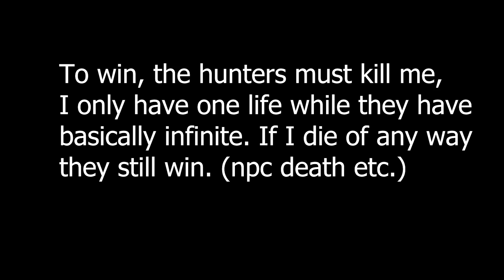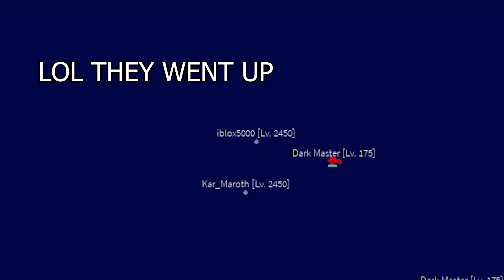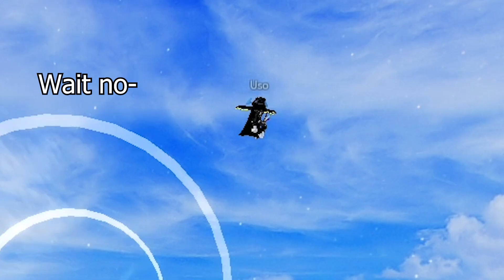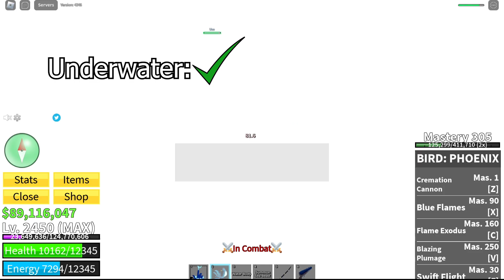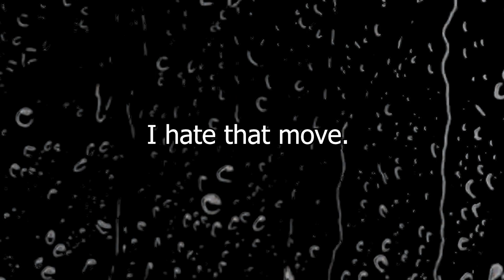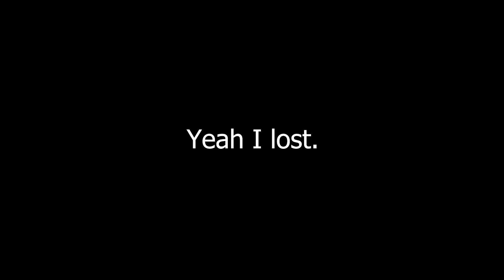Blox Fruits, But Marines want me dead...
Today we did basically a concept of dream's famous "Manhunt series" in blox fruits. Did I complete my destiny or was I murdered by the Marines? Watch till the end.